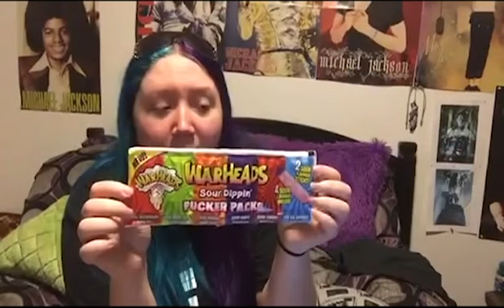Gum taste test FT. Warhead candies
15 new gums (to me) to test as well as some "sour" candies!!! Let me know if any of you liked these or didn't like these!